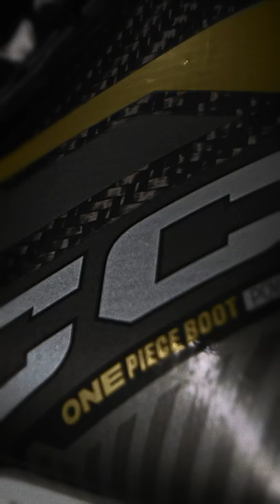CCM Tacks AS-V Pro Skates // Puck Stop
The all-new CCM Hockey Tacks AS-V Pro skates, in-store & online now!

Built with CCM's one-piece boot power technology featuring a carbon construction and the new PowerFlex Tendon, giving you superior energy transfer and increased range of motion for fuller strides and increased skating power. 💪